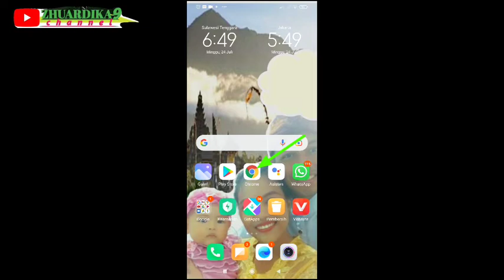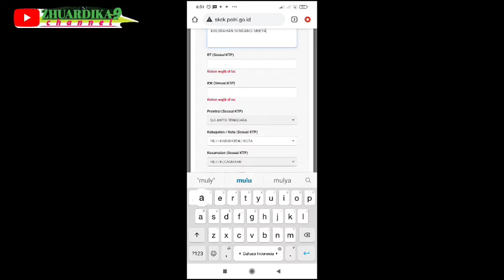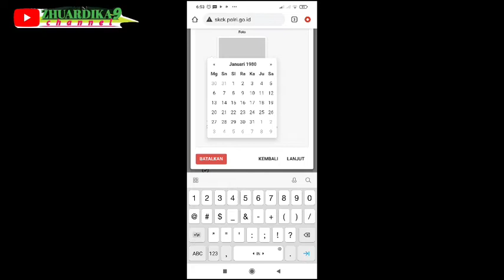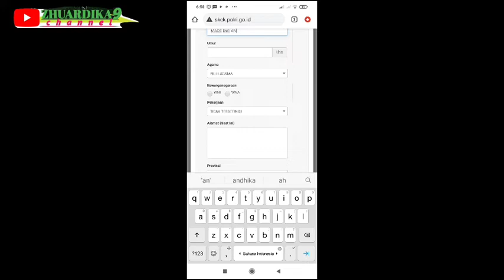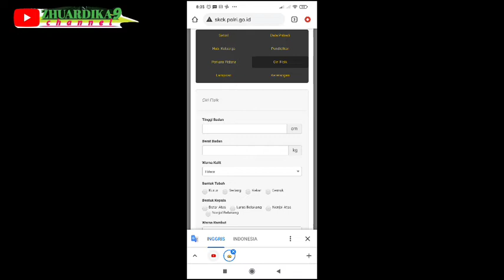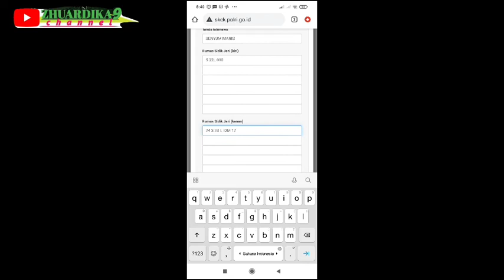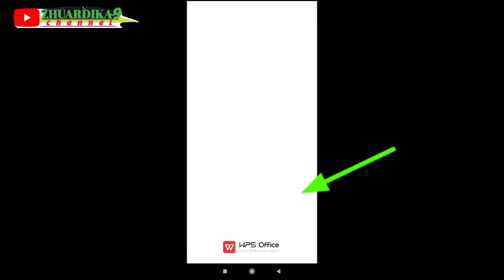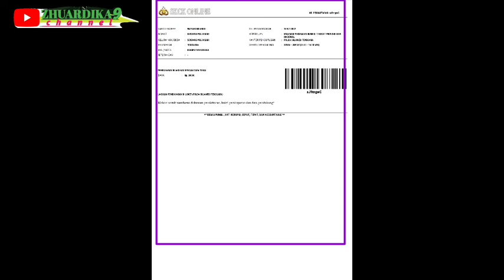Syarat dan cara buat SKCK online